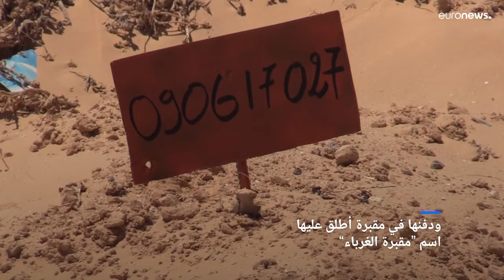شاهد: قصة تونسيٌ متطوع لدفن جثث مهاجرين حملتها الأمواج إلى شواطئ جرجيس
عدد كبير من الأطفال والنساء والرجال الذين لفظوا أنفاسهم الأخيرة تحت صفيح الماء في عرض البحر، حملتهم الأمواج والتيارات البحرية وألقت بهم على سواحل مدينة مرزوق التي تسمّى جرجيس والتي تكفّلت بدفن هؤلاء الموتى على نحوٍ يليق بهم كبشر ذنبهم الذي قتلهم هو أنهم أرادوا العيش بحرية وكرامة وطمأنينة.